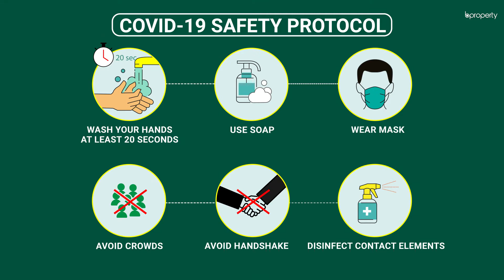Reasonable 750 Sq. Ft. Flat in Dhanmondi | Flat for Rent in Dhaka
Dhanmondi is the best area to roam around in where you will find that there are multiple ways to enjoy. The apartment here is meant to be one of the perfectly cozy homes to live in. Due to the size of this flat, you will find that a minimalist setup can do wonders here. Apartments of this size are easy to maintain and will help you live in peace. for more info or call